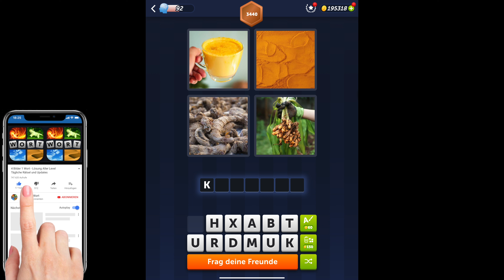4 Bilder 1 Wort - Lösung Level 3355 [4K] (iphone, Android, iOS)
4 Bilder 1 Wort - Lösung Level 3355